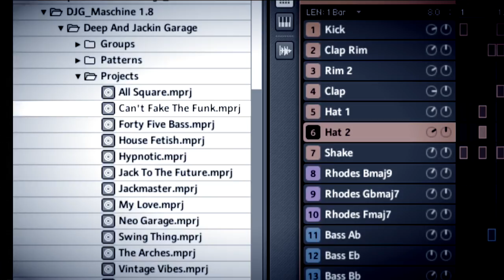DNB Skyline Maschine Expansion & Ableton Live Pack - From Niche Audio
A fresh look at Drum and Bass from Niche Audio, DnB Skyline is a new pack of samples, patterns and kits which have been crafted with the producer in mind to offer maximum creativity and inspiration.

Designed to work perfectly in Maschine 2.0 and Ableton Live 9, this deep and atmospheric sound palette includes 13 Projects with multiple arrangements, 13 Kits, 288 Inspirational and melody matched samples, and 5 special kits including sliced classic breaks, Subs and Fx.

All kits  have been produced using the on-board effects within Ableton live and Maschine, mixed perfectly and including full reference patterns which gives you a head start when mixing up these sounds within your arrangements, and it’s all killer, no filler!

DnB Skyline is a pack that reflects the many paths DnB has taken over the years and will be useable for those inspired by artists including D Bridge, Calibre, Memro and a huge list of artists and labels that have forged the sound of Drum and Bass over the last 2 decades.

From dark and menacing subs, through lush chords, pianos, strings and melodies – DnB Skyline is a moody, melancholic and atmospheric collection for the Drum and Bass Producers of tomorrow.